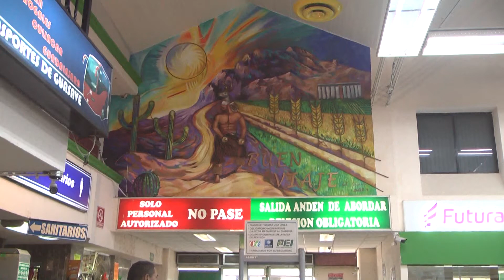En la central de Cajeme se empezaron a implementar protocolos para combatir enfermedades infecciosas